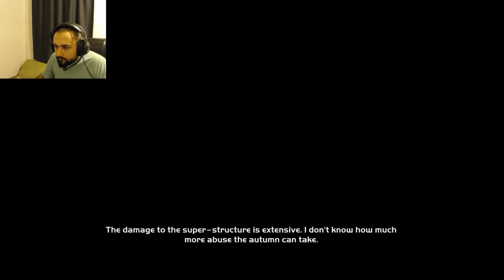[CO-OP] Halo: Combat Evolved I PILLAR OF AUTUMN I BÖLÜM 1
Kronolojik sıralama bizi Halo CE' ye götürdü. Bakalım bu da Halo: Reach kadar keyif verecek mi ?

Sosyal Medyalarım;